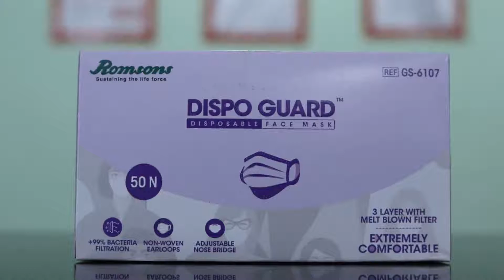OYO 16783 Highway Residency, Faridabad, India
About Property:
You're eligible for a Genius discount at OYO 16783 Highway Residency! To save at this property, all you have to do is sign in.
OYO 16783 Highway Residency is located in Faridabad. Featuring a shared lounge, the 3-star hotel has air-conditioned rooms with a private bathroom.
At the hotel, each room comes with a wardrobe. Guest rooms at OYO 16783 Highway Residency are equipped with a TV with cable channels.
New Delhi is 29 km from the accommodation, w...
Property Type: Hotel
Address: Plot no.- 93, Opposite Bachpan School, behind park plaza hotel, Sector 21C, Faridabad, 122001 Faridabad, India
Searching For
1. OYO 16783 Highway Residency - Faridabad - India
2. OYO 16783 Highway Residency - Faridabad - India Address
3. OYO 16783 Highway Residency - Faridabad - India Rooms
4. OYO 16783 Highway Residency - Faridabad - India Amenities
5. OYO 16783 Highway Residency - Faridabad - India Offers and Deals
Audio Credit:
Track Title: Subway Dreams
Artist: Dan Henig